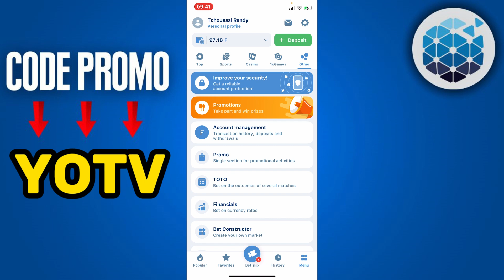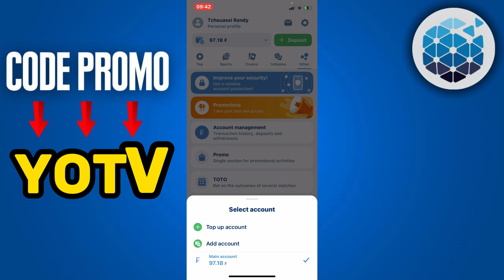How To Check Your Bonus On 1xbet ( 2024 )